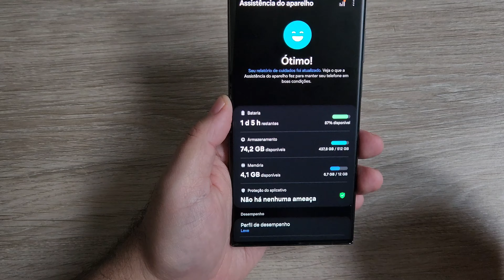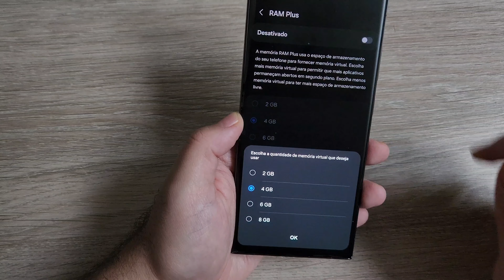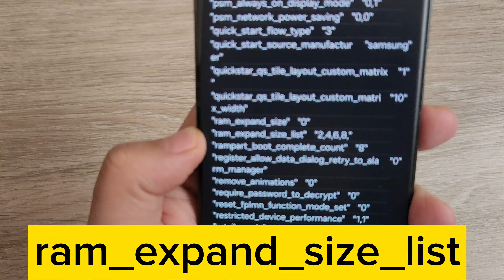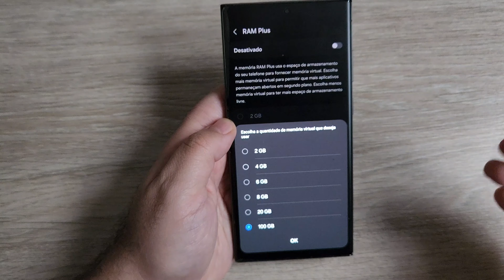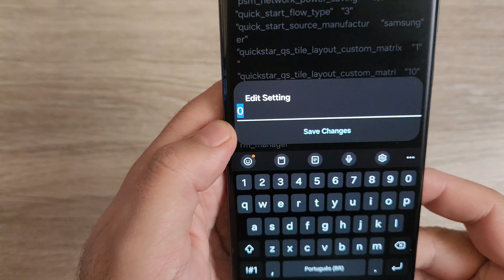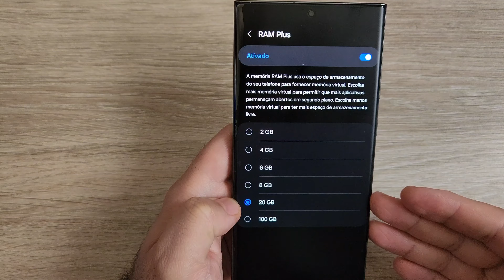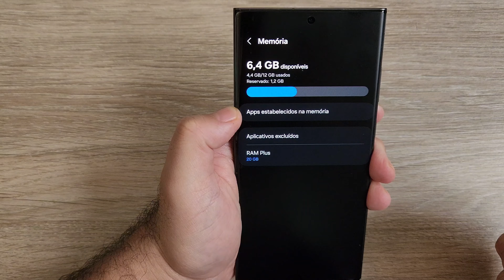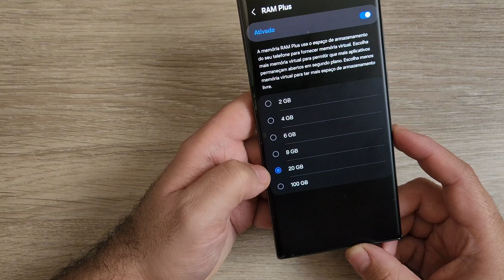🛑🤫SAIBA COMO USAR A RAM PLUS e ATIVAR MAIS DE 100GB 🥳📊🔋🤖📲samsung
🔥😱S23 ULTRA C/ PREÇO DE BLACK FRIDAY (Todas as Cores)

Basta Clicar no Link e Se cadastrar no site que vc Ganha 1 Crédito p/ Criar o Avatar Animado.

🧧🎁CONVITE IA SEART
CÓDIGO DE CONVITE: XX4FGS

Link das Case e Película (S24, S23, S22 Todos Os Modelos)